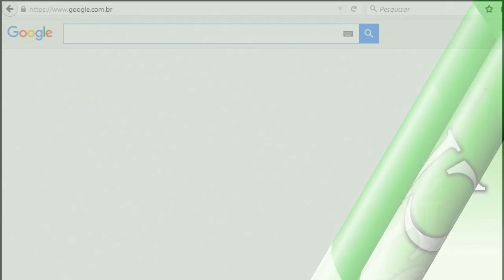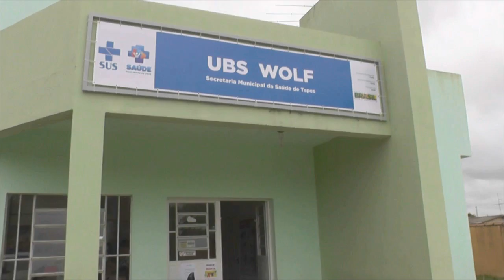NÃO PERCA! WEB ENGENHO OFERECE SUPER PROMOÇÃO NESSE MÊS DE FEVEREIRO